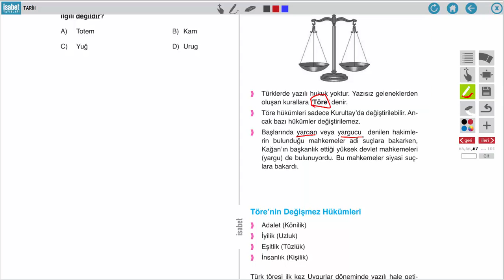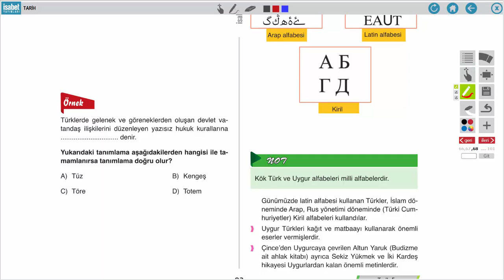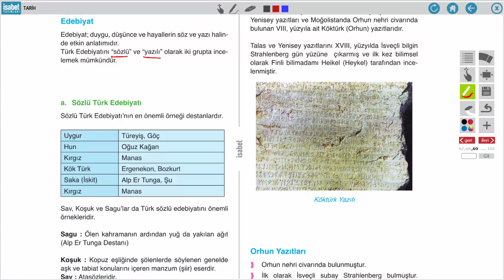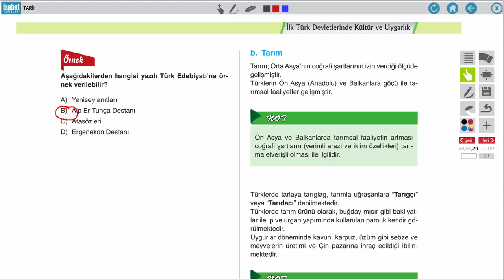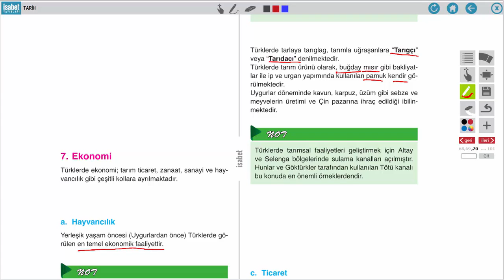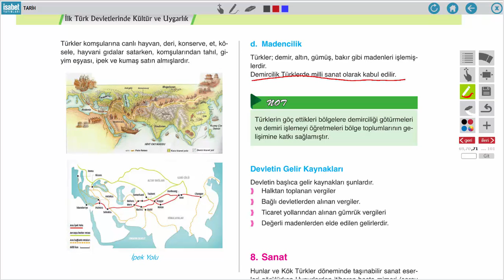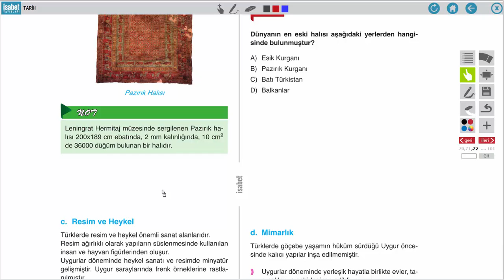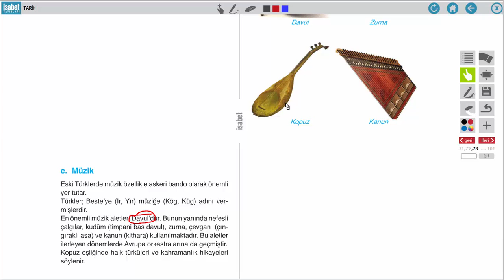AÖ 11. Sınıf Tarih 5 – Ders 4 – İlk Türk Devletlerinde Kültür ve Uygarlık 2